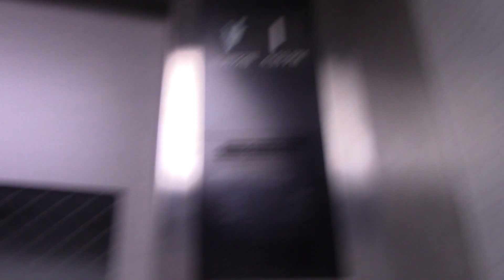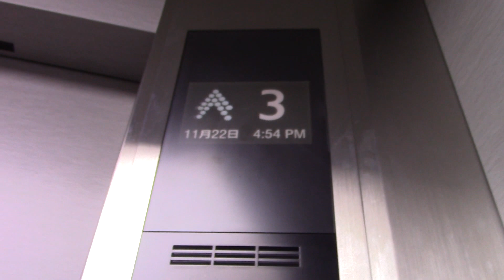JR苫小牧駅の改札外エレベーター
メーカーは三菱製です。改修されています。

用途：乗用
定員：11名
積載：750kg
設置年：1982年
更新年：2013年
アナウンス：あり
到着音：なし
車椅子操作盤：あり
エレベーター台数：2（離れて設置）
機種：エレモーションプラス
方式：ロープ式